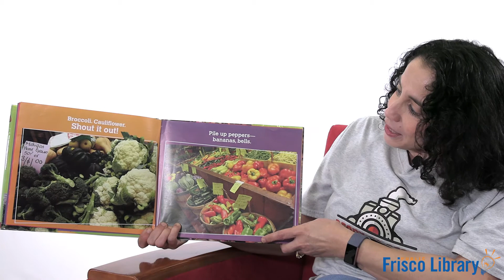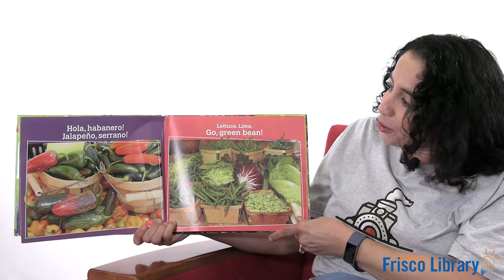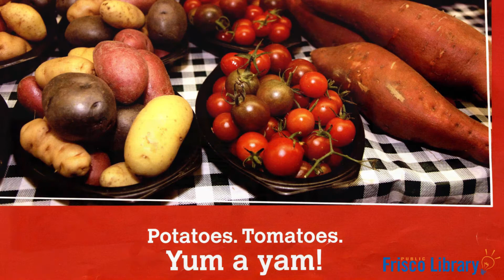Story Time: Fruits and Veggies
Get your daily dose of fruits and veggies during story time!